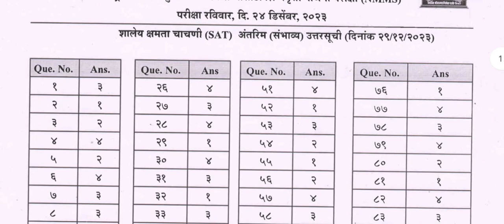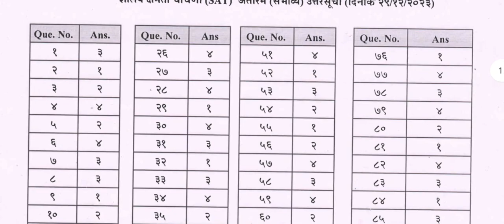NMMS SAT 2023 Answer key,NMMS SAT अंतरीम उत्तरसूची2023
NMMS SAT 2023 Answer key,NMMS SAT संभाव्य उत्तरसूची2023 | nmmssatanswerkey2023#nmmsanswerkey2023sat
NMMS SAT 2023 Answer key,NMMS SAT संभाव्य उत्तरसूची,nmms answer key 2023 (SAT),एन एम एम एस SAT उत्तर